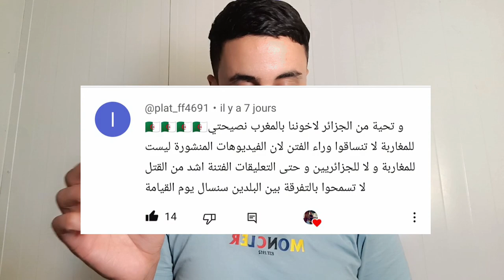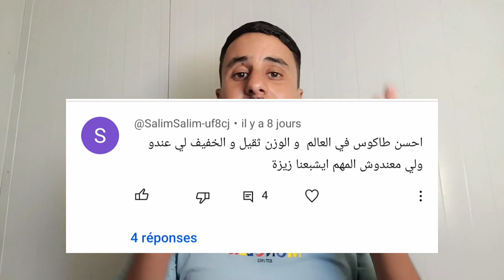واش فهمتوني 🤔كملو الفيديو 🎥 باش تفهمو💪إليكم احلى تحياتي ❤️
فيديو ترفيهي